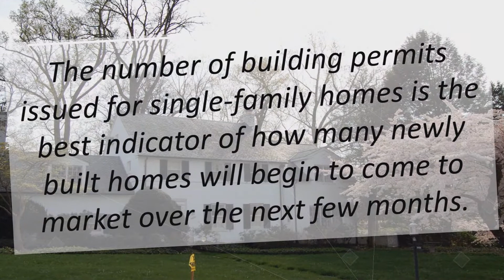SELL MY HOUSE IN MD / New Homes Coming to the Housing Market This Year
The number of building permits issued for single-family homes is the best indicator of how many newly built homes will begin to come to market over the next few months. According to the latest U.S. Census Bureau and U.S.